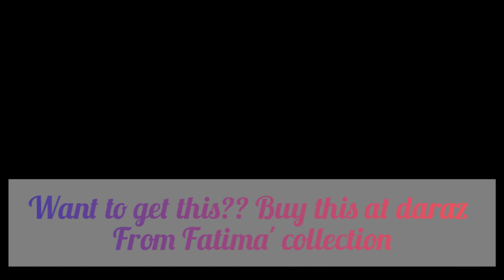baby nest set | 5 pcs bedding set for newborn | Baby accessories | Handmade baby round bed